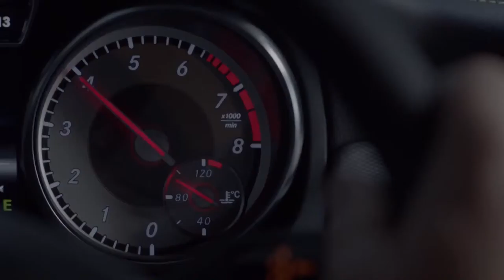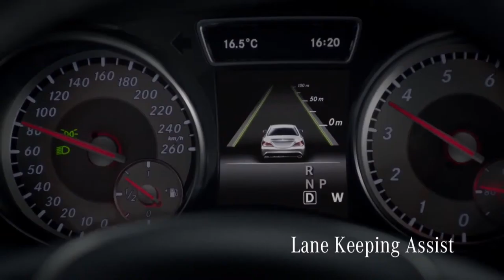2013 New Mercedes CLA First commercial